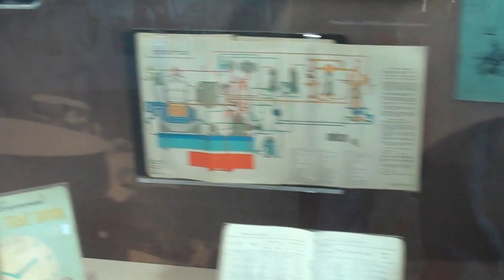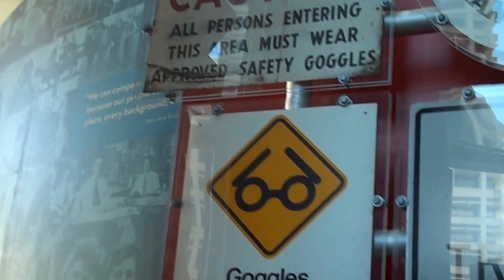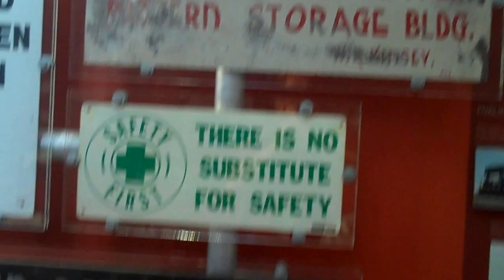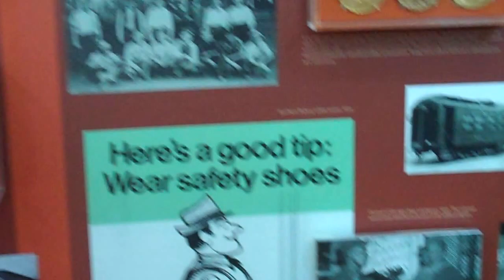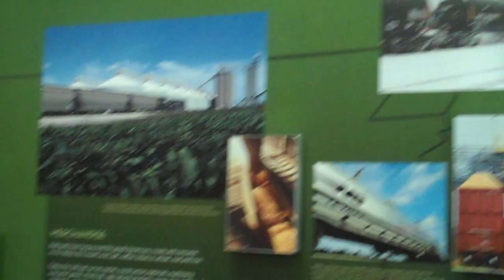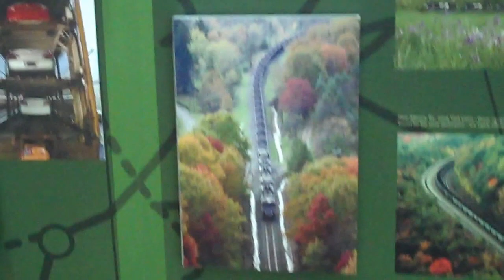NS MUSEUM TOUR MUST WATCH